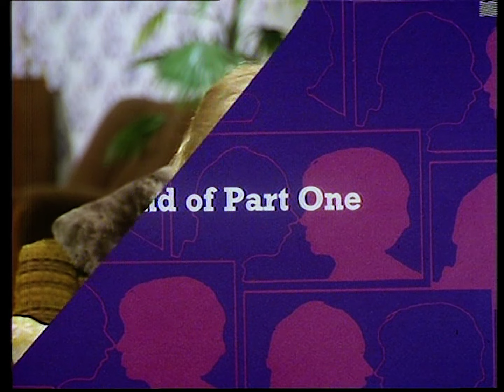George & Mildred - S05E01: Finders Keepers? (1979)